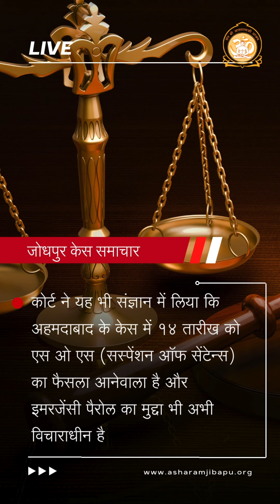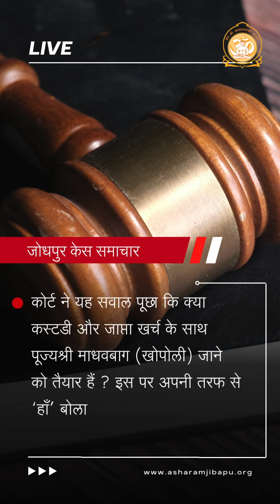आशारामजी बापू को गंभीर स्वास्थ्य के चलते मिल सकती है इमरजेंसी पैरोल ! || Jodhpur News 12 August 2024